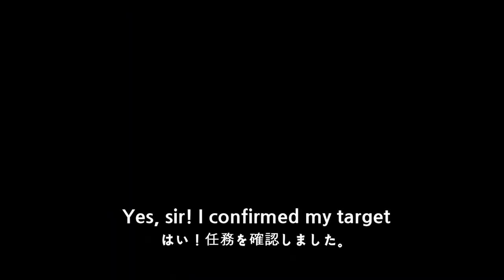[Soulworker] Nabi Lee, ready to go! (PV)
Character voice : DaEun Lee
PV production : Armcho
OST : Nabi's theme (EIM Studio)